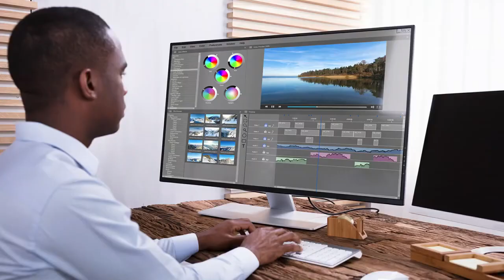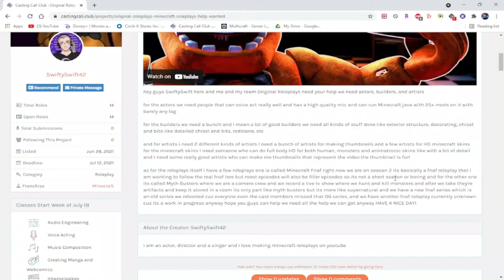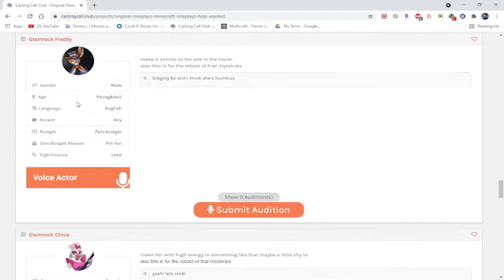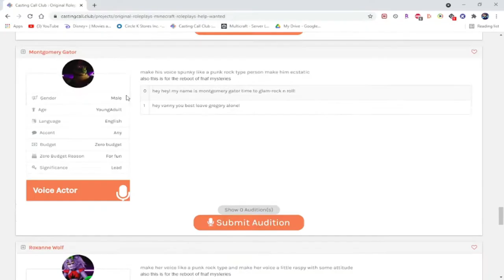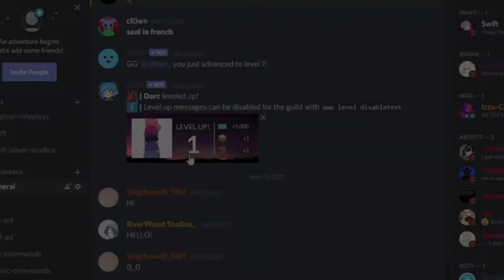Archived Video | FNAF Mysteries Rebooted: Never Have I Ever! | #172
this is archived videos of my old roleplay videos being reuploaded! hope you enjoy!

in todays video its fnaf mysteries rebooted where we play never have I ever!